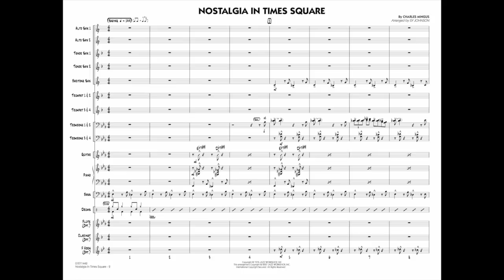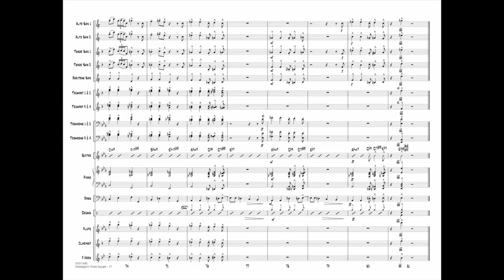Nostalgia in Times Square by Charles Mingus/arr. Sy Johnson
Simply Mingus for Jazz Ensemble - Grade 4
Originally written for the 1959 John Cassavetes film “Shadows,” Nostalgia in Times Square is a medium tempo blues but with a unique harmonic structure. Beautifully scored for younger ensembles by Sy Johnson, this chart includes a flexible solo section for any combination of alto, tenor, trumpet or trombone.
HL07011441
HL07011442